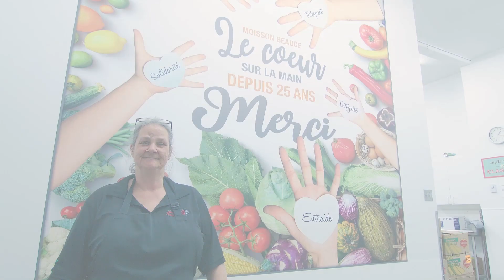Dons planifiés vidéo 2 de 7 | Don d'actifs d'un régime de retraite (REER, FERR)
Nous sommes heureux de vous présenter la 2e des 7 manière de contribuer dans notre programme de dons planifiés.

Les régimes de retraite son parmi les actifs les plus lourdement taxés.  Apprenez comment vous pouvez réduire vos impôts.

Donner à la Fondation Moisson Beauce, c'est devenir un allié à la cause de l'insécurité alimentaire !